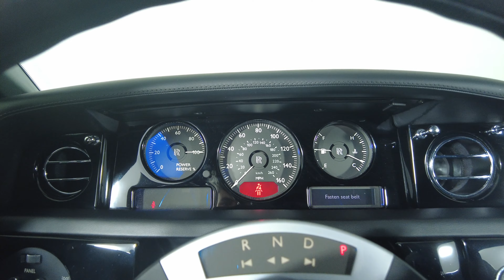2010 ROLLS ROYCE PHANTOM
SCA673C57AUX32142

view listing here : HGREG Lux - Exclusive Motorcars